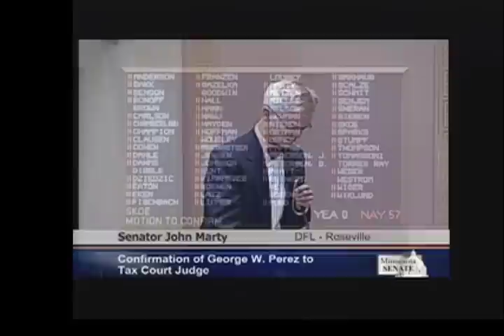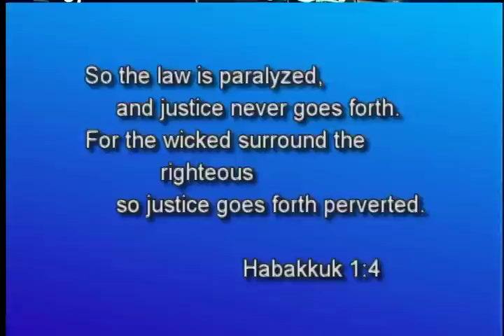Civil Rights Case Against Judge David Knutson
2014/01/16 A U.S. Federal Court Hearing took place on Friday, January 10, 2013, at 2:00 PM on whether  Judges sued individually are immune,  even if they violate the civil rights of family members, by "temporarily" depriving them of their rights to their own children.  Tim Kinley held a press conference in front of the court building before and after the court proceedings.  Tim discussed the case and the interviews on this show.